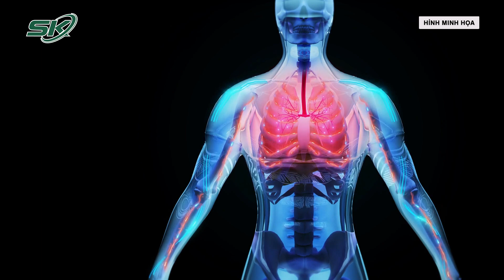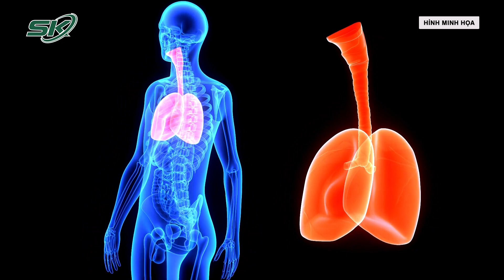Hút Thuốc Lào Gần 30 Năm, Người Đàn Ông Bị Ung Thư Phổi | SKĐS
SKĐS | Mới đây, các bác sĩ Khoa Ung bướu-Bệnh viện Đa khoa tỉnh Quảng Ninh đã thực hiện ca phẫu thuật nội soi cắt thùy phổi và nạo vét hạch cho người đàn ông có khối u ác tính thùy dưới phổi trái. Đáng chú ý, bệnh nhân này không có bệnh lý kèm theo nhưng bản thân có hút thuốc lào gần 30 năm.